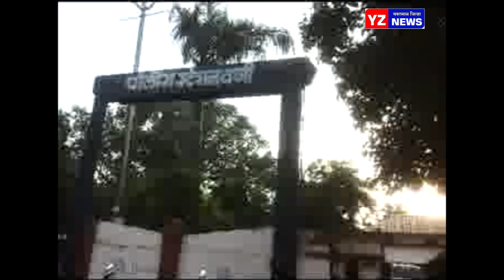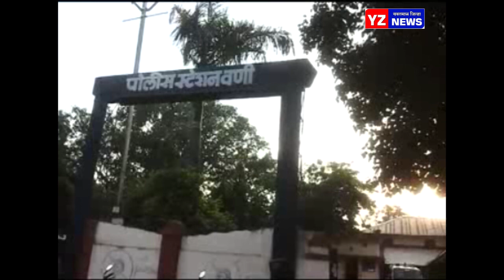वणी मध्ये दुचाकी चोरट्याला अटक दुचाकी हस्तगत